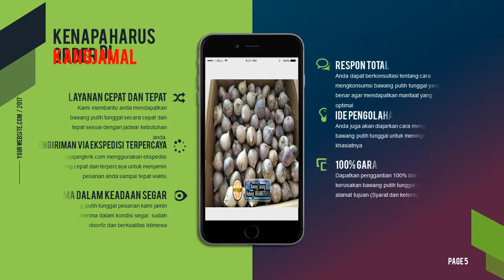WA/ SMS , Jual bawang Putih Tunggal Bandung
Kami menawarkan Bawang Tunggal untuk dikirim ke Bandung dengan kualitas terbaik dan dengan harga terjangkau. Garansi bawang kualitas super, bila anda mendapatkan bawang lanang dengan kualitas jelek, silahkan dikembalikan akan kami ganti 100%

Harga bawang Tunggal kualitas super :
¼ kg = Rp. 70.000 (Belum termasuk ongkos kirim ke alamat Pemesan)
½ kg = Rp. 120.000 (Belum termasuk ongkos kirim ke alamat Pemesan)
1kg = Rp. 200.000 (Belum termasuk ongkos kirim ke alamat Pemesan)
Hubungi Kang Jamal
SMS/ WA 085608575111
Pin BBM D6109232
CATATAN PENTING UNTUK PEMBELI!!!
Perlu anda tau, Kangjamal belum membuka toko herbal yang jual Bawang Putih Tunggal di Bandung. Semua produk Bawang Putih Tunggal yang anda pesan melalui website ini dikirimkan dari KANTOR PUSAT kami di KEDIRI – JAWA TIMUR. Anda tinggal menghubungi kami dan menyelesaikan pesanan Bawang Putih Tunggal anda. Dan barang akan kami kirim dari kantor pusat kami menuju alamat anda di Bandung.
Pengiriman pesanan Bawang Putih Tunggal dari kediri ke Bandung menggunakan jasa ekspedisi JNE / J&T/ POS INDONESIA atau ekspedisi lain sesuai dengan permintaan anda. Estimasi waktu pengiriman ke Bandung selama 3 hari.

Bawang Tunggal atau terkenal dengan sebutan lain Bawang Putih Lanang adalah salah satu dari sekian banyak macam bawang putih. Umumnya, bawang putih mempunyai beberapa lapisan pada umbinya (biasa disebut juga siung). Namun, bawang lanang ini hanya memiliki satu siung atau orang jawa biasa menyebutnya bawang lanang.
KANDUNGAN BAWANG TUNGGAL BESERTA FUNGSINYA
Diantaranya adalah :
Minyak Atsiri: Minyak Atsiri mengandung sifat antibakteri dan antiseptik.
Allicin: Allicin mempunyai kemampuan untuk menekan pertembuhan bakteri, jamur, dan bahkan virus.
Kalsium: Kalsium mempunyai manfaat untuk menjaga kinerja metabolisme tubuh, penghubung antar saraf, membantu pergerakan otot, dan membantu kinerja kerja jantung.
Saltivine: Dapat membantu mempercepat pertumbuhan sel dan mampu merangsang penyusunan sel saraf.
Diallysulvide, alipropil-disulfida: Dapat melindungi tubuh dari cacing.
Protein: Sumber energi untuk tubuh dan bahan pembentukan sel.
Lemak: Sumber energi utama untuk tubuh.
Fosfor: Senyawa yang membantu dalam proses pembentukan gigi dan tulang.
Zat Besi: Pembentukan sel darah merah.
Vitamin A, B1, dan C: Vitamin untuk A penglihatan, vitamin B1 untuk pemecahan lemak dan protein, dan vitamin C untuk imunitas.
Belerang: Dapat menyembuhkan penyakit kulit.